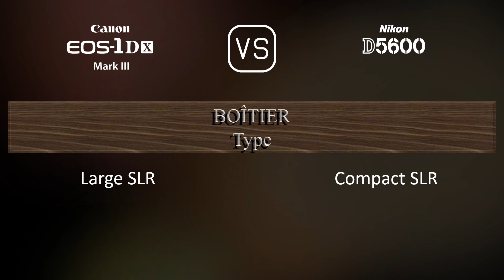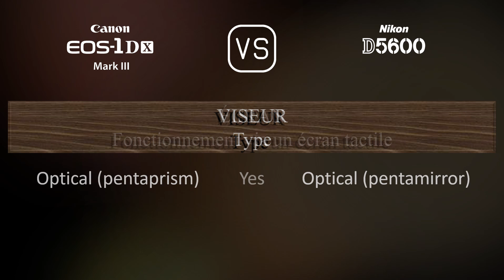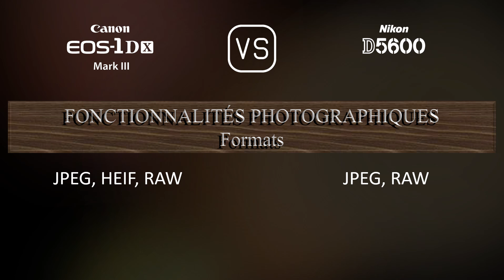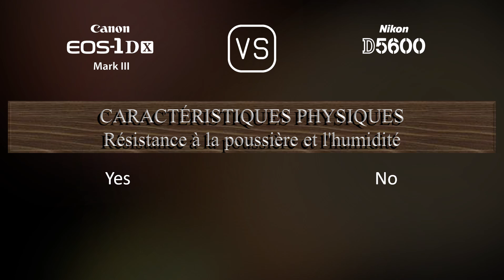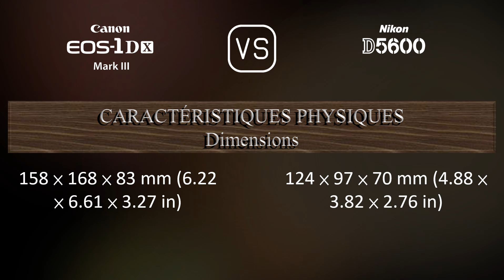Canon EOS-1D X Mark III vs. Nikon D5600: Une Comparaison de Caractéristiques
Cette vidéo fournit un aperçu des fonctionnalités du Canon EOS-1D X Mark III et du Nikon D5600 dans une comparaison de caractéristiques (comparison of specifications).

00:25 LANCEMENT
00:33 BOÎTIER
00:40 CAPTEUR D'IMAGE
01:01 IMAGE
01:16 OPTIQUE ET MISE AU POINT
01:41 ÉCRAN
01:58 VISEUR
02:09 FONCTIONNALITÉS PHOTOGRAPHIQUES
03:03 FONCTIONNALITÉS VIDÉOGRAPHIQUES
03:17 STOCKAGE
03:20 CONNECTIVITÉ
03:45 CARACTÉRISTIQUES PHYSIQUES
04:03 AUTRES CARACTÉRISTIQUES